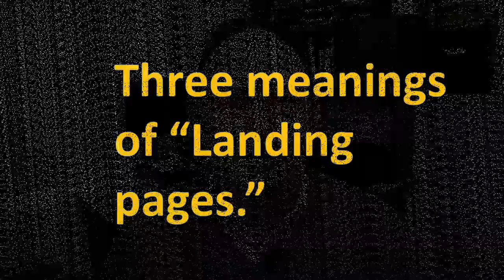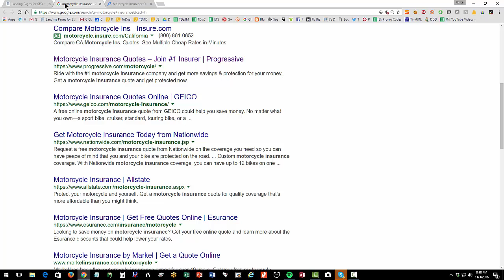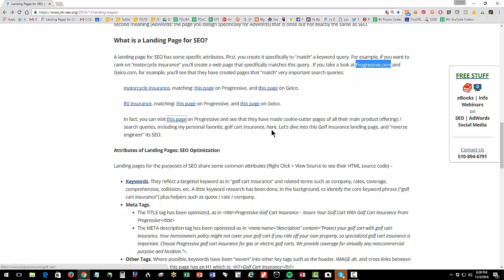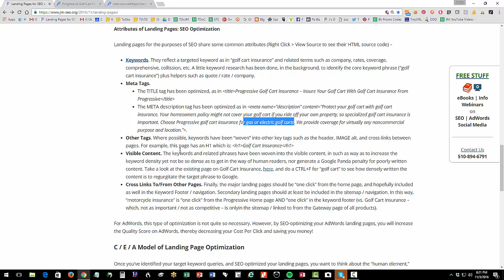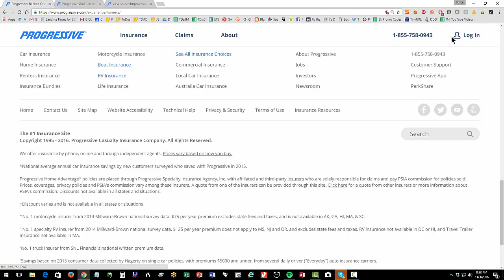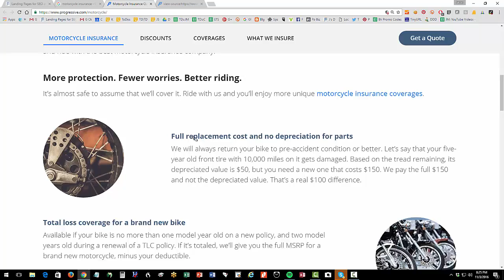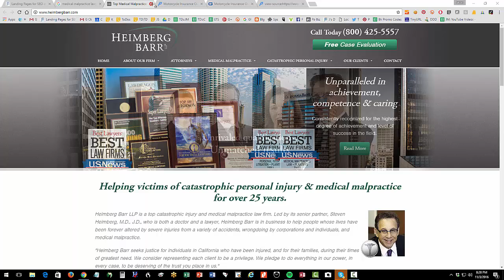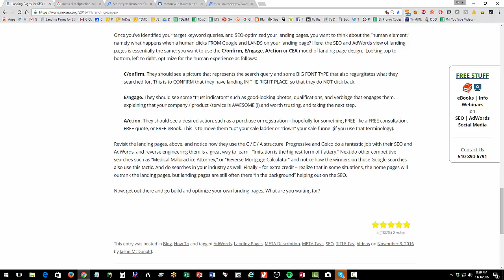seo landingpages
The phrase “landing page” has a few different meanings, but in this video we’ll dive into effective Landing Pages for SEO. (Materials Along the way, we’ll also discuss landing page design from the perspective of AdWords.It’s absolutely critical to create landing pages for search engine optimization.